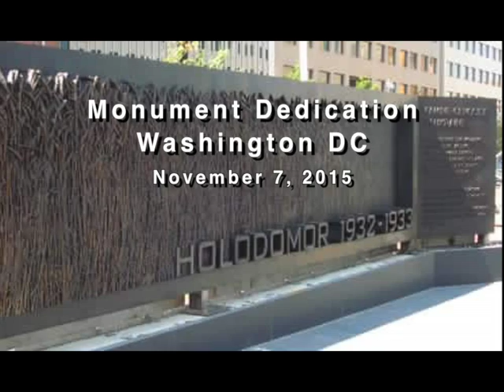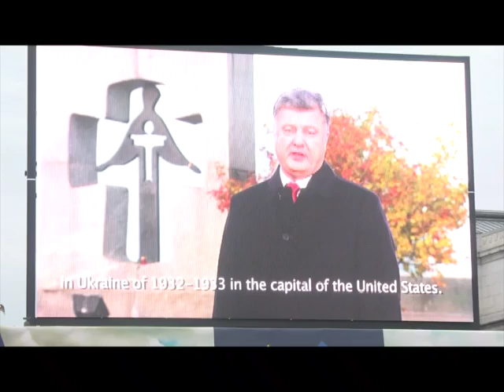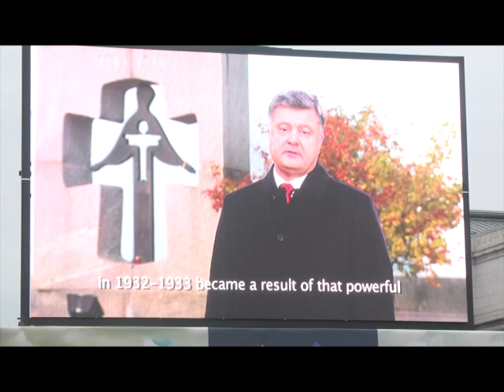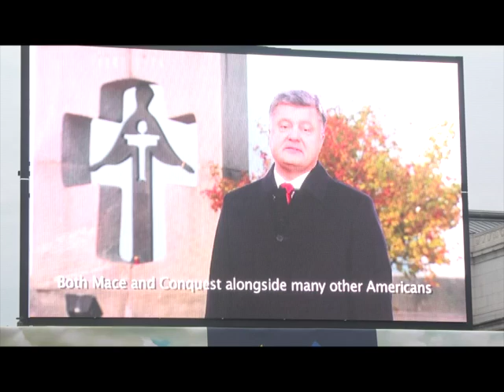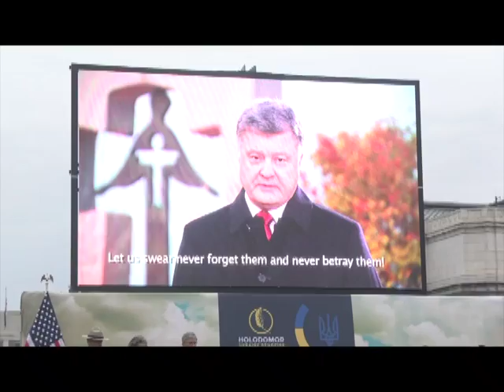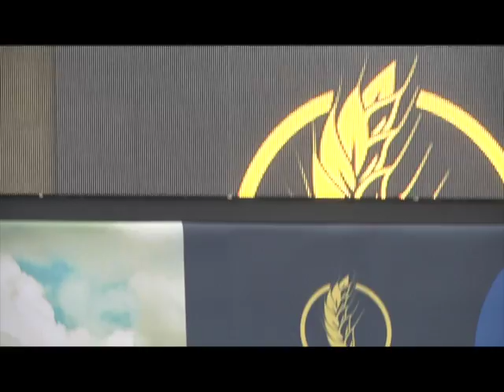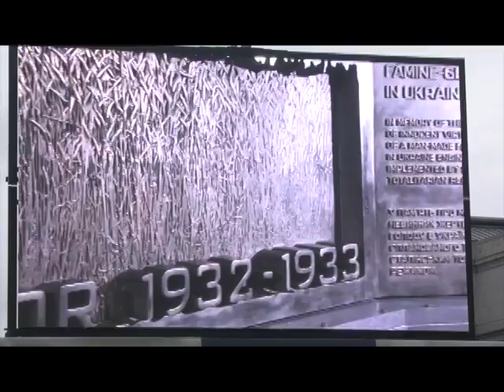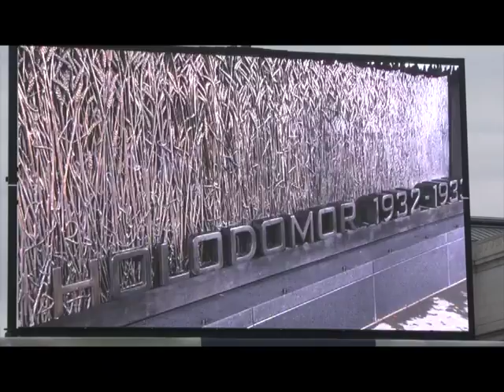Holodomor Dedication Washington DC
November 7th 2015 marked the dedication in Washington DC of a monument to the Holodomor of 1932 to 1933. Holodomor is Ukrainian, it translates to death by starvation. In Ukraine, during the years of 1932 to 1933, millions died through an artificial famine created by Stalin and the soviet union. In brief, it was meant to clear the land of the people. This time marks on of the darkest moments in human history. Please watch as the dedication has many speakers including the First Lady of Ukraine and many US officials. Lastly, please share. Thank you.